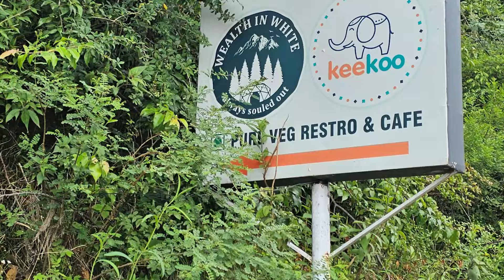Nearest Glamping Stay Near Delhi | Keekoo Kanatal Glamping | Camp Style Stay | Hotels in Kanatal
Discover the perfect blend of luxury and nature at Keekoo Kanatal, a glamorous camping resort nestled in the serene hills. Enjoy panoramic mountain views, luxurious tents, and unforgettable outdoor adventures. Whether you're seeking a romantic getaway, a family vacation, or a rejuvenating retreat, Keekoo Kanatal offers an exceptional glamping experience with modern amenities, gourmet dining, and thrilling activities. Immerse yourself in the beauty and tranquility of this exquisite resort.